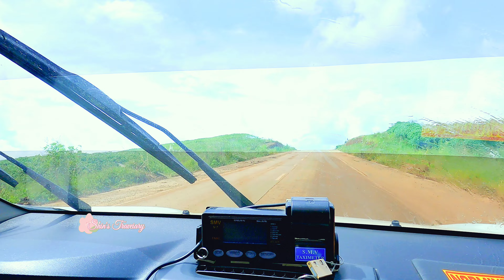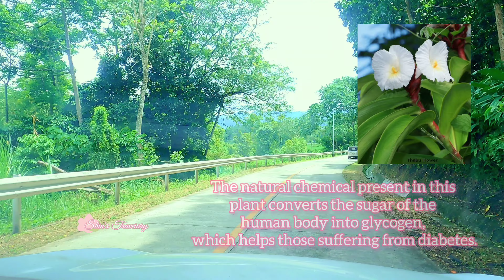Mindanao 2022: Chismisan With Koya Driver And Madear! Going From Dahilayan to Malaybalay Road Tour